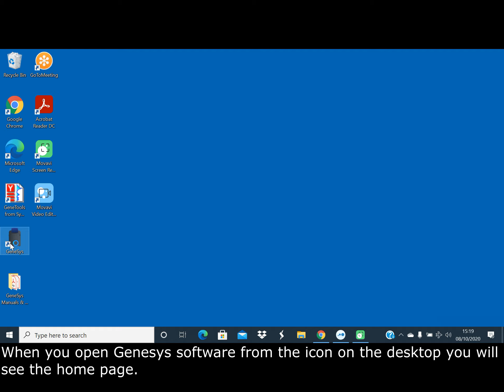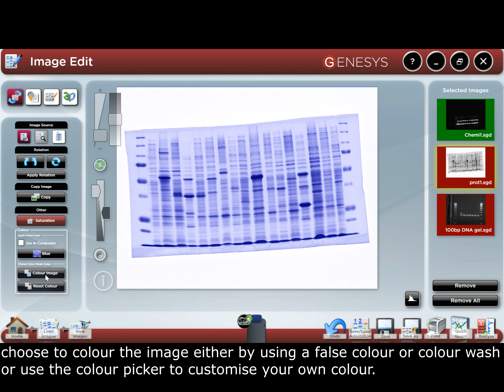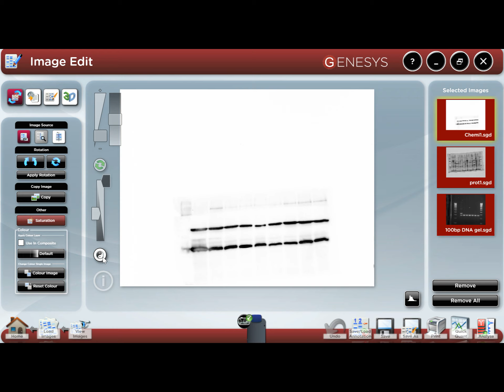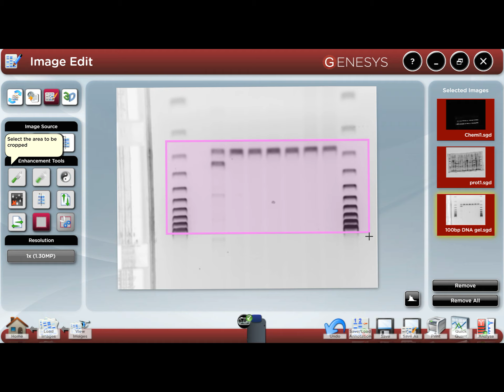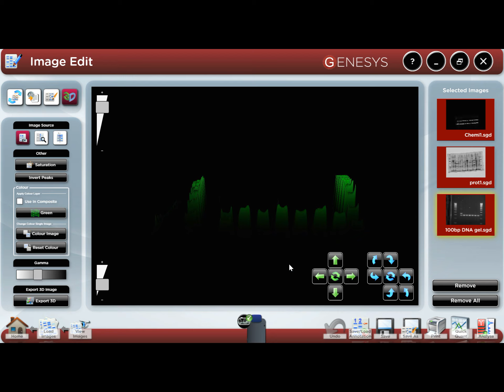Genesys 'How to' Videos: Edit Imaging Screen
Overview of the Edit Image screen on Syngene's GeneSys software